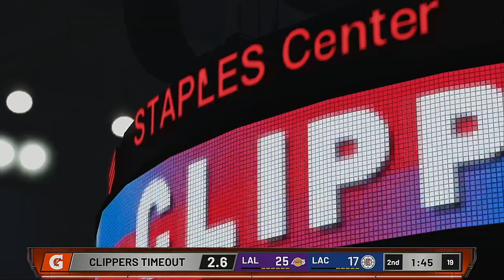2020 NBA Playoffs Round 2 Game 3 Los Angeles Lakers @ LA Clippers